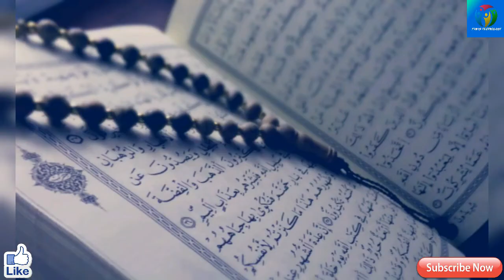History of Haikal-E-Sulemani and Taboot-E-Sakina Explained in (Hindi/Urdu) | FAMAS Tv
Aur aap dekhrahe hai FAMAS TV channel. Aaj hum log aplogon ko batane jaa rahe hai Taboot-e-sakina aur Haikal-e-sulemani ke baare me.

This is a most exciting video, that's very interesting to watch.

Here is the Time Stamps About This Video...
Introduction 0:12
What is haikal -e sulemani 1:02
Kisa About hazart -e-suleman A.S 4:04
History of taboot-e-sakina 5:13
Where is taboot-e-sakina 7:21

(Note: all the comments made in the video are for the content and the clips and not on the person himself!! thank you:)

Track Name: Ertugrul Ghazi.